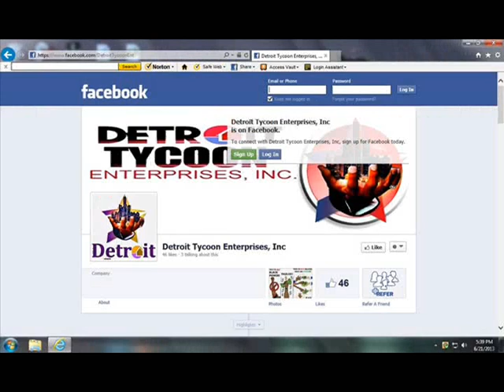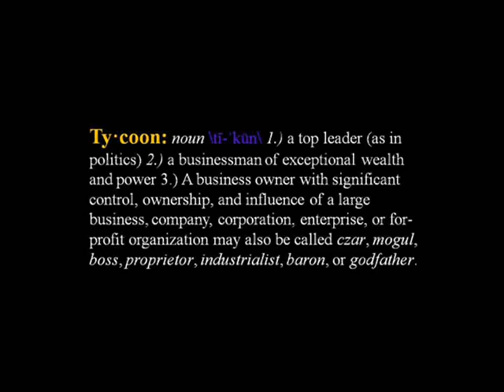G. Twilight - The New Joe Kennedy [produced by Driz Da Kid]